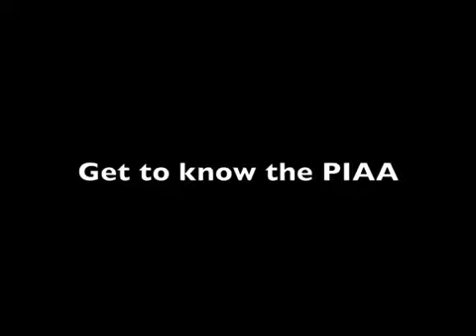Getting to Know the PIAA: Bob Lombardi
QnA with Dr. Bob Lombardi, associate executive director of the PIAA.